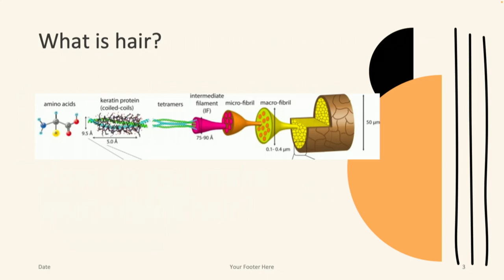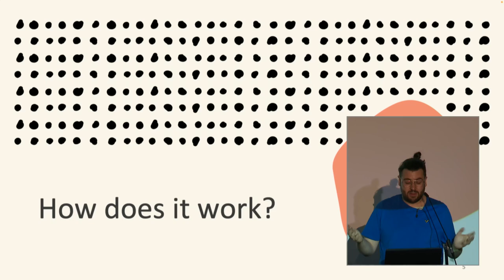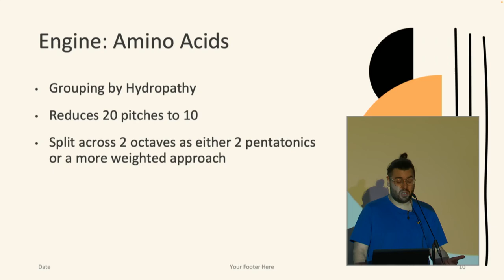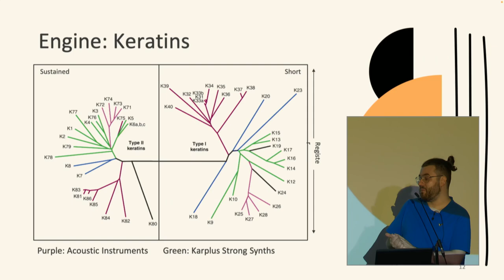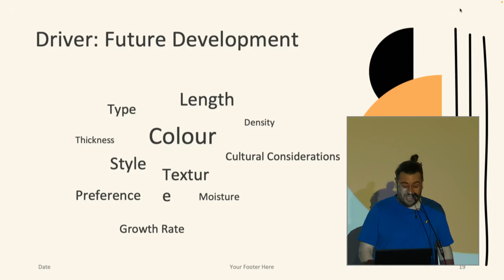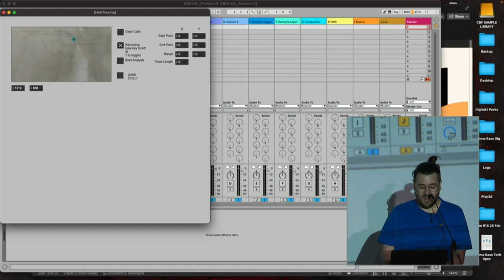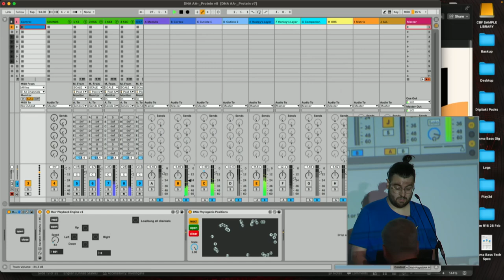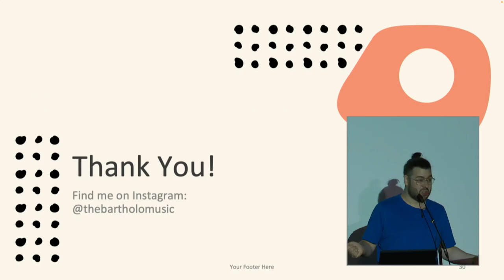Making Music with Hair - EMF2024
Combining his deep interest in the biology of hair with generative music systems, Chris will give you a an insight into how he has brought the two fields together.

After a chance introduction to an Austrailian biology student in 2022, Chris and Jay have spent the last few years researching the mechanics of hair growth, the structures of Amino Acids and Keratins and the composition of different parts of human hair. They used this research to develop a suite of software tools that use these bio-mechanics as a structure for creating music.

Chris will cover:
- the biology of hair
- generative music systems
- implementation in Max/MSP and Ableton Live

The talk will end with a brand new piece of music created from a single strand of hair.

Chris Bartholomew